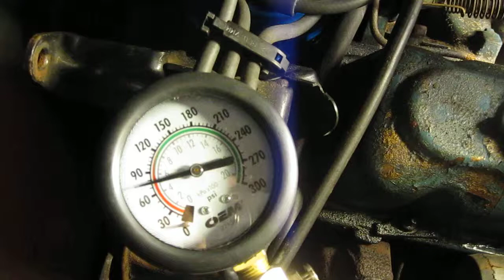Compression test drivers middle MVI 5453